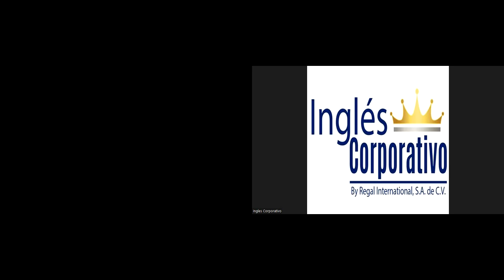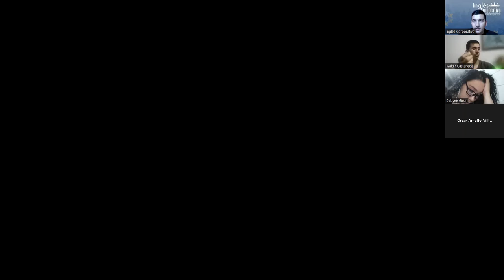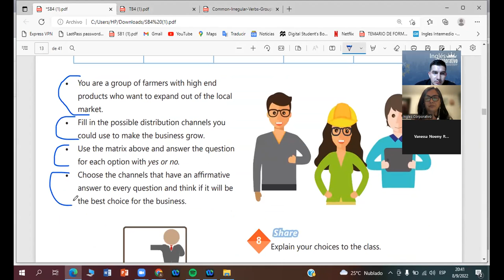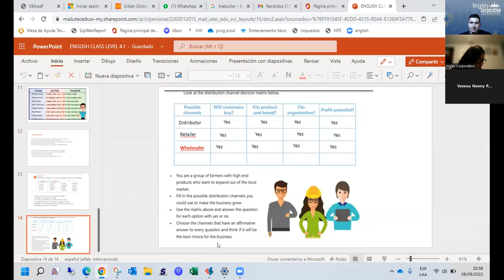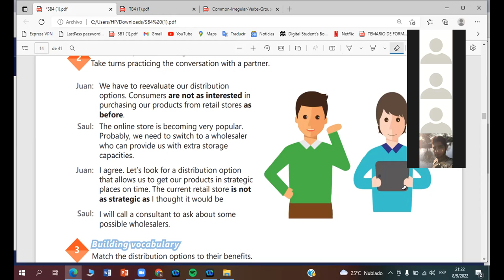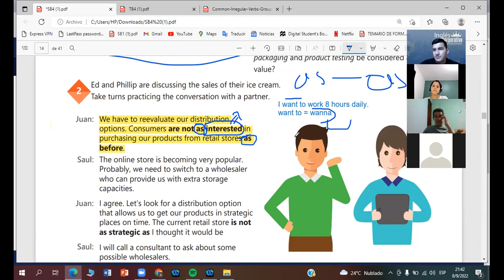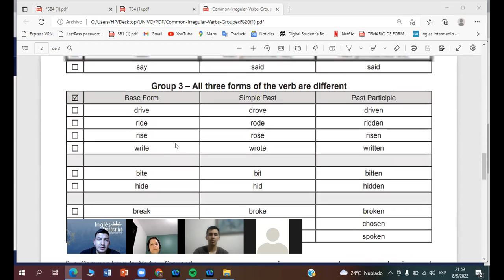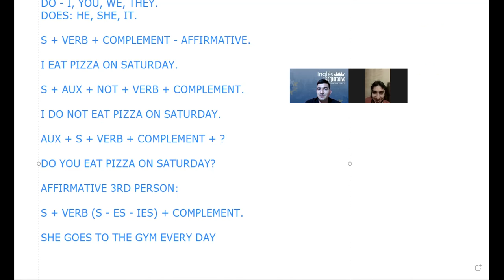Inglés Corporativo- 08-09-2022-Compare distribution options.